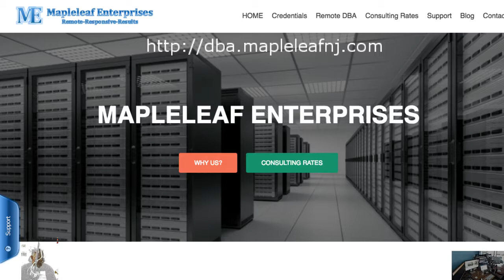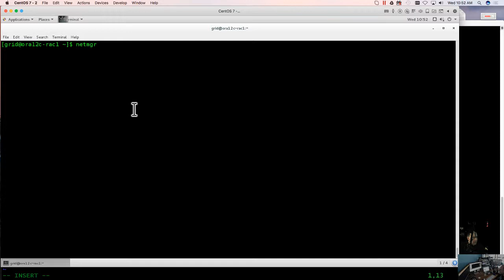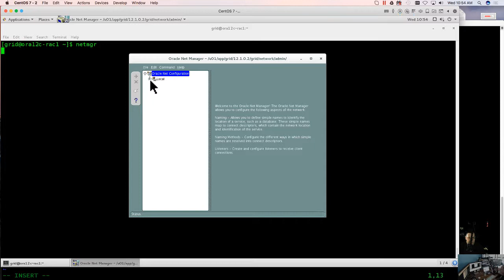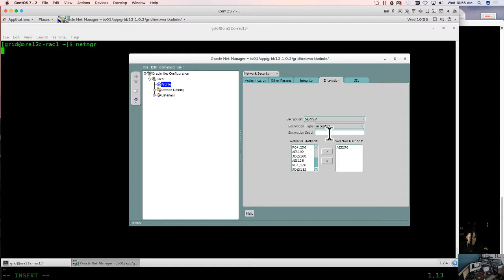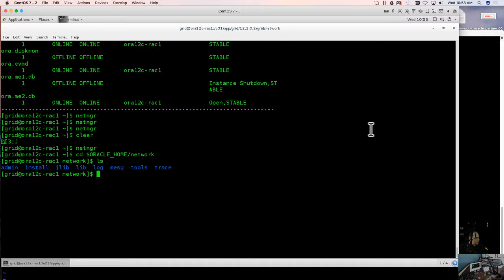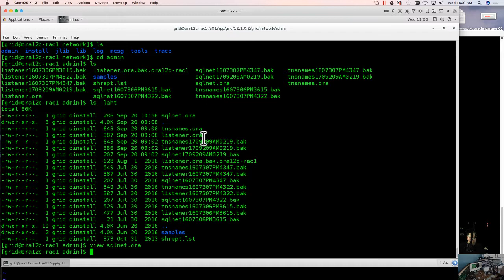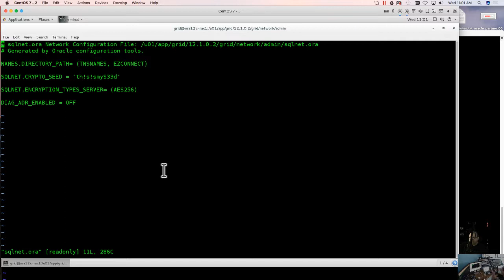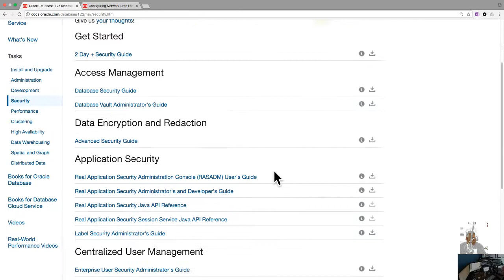OracleDBA 12c Configuring Network Data Encryption for Server & Client Tip of the Day 09/20/2017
WIth the recent Equifax Breech, customers are asking about a ways to secure their datbases.  Doing this is a quick way to get started hardening your Oracle Database.